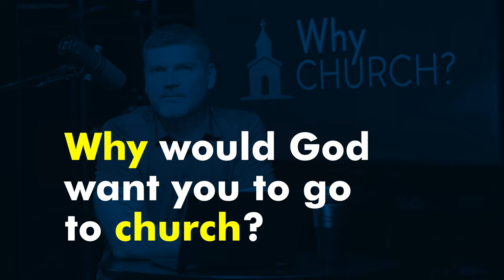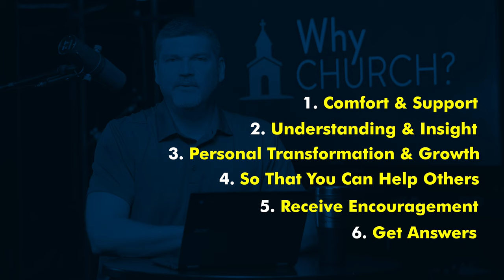6 Benefits of Going to Church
If you wondering why the Church is necessary, you're in the right place. Pastor Tony will explain the 6 benefits of going to Church in this "Why Church" video series.